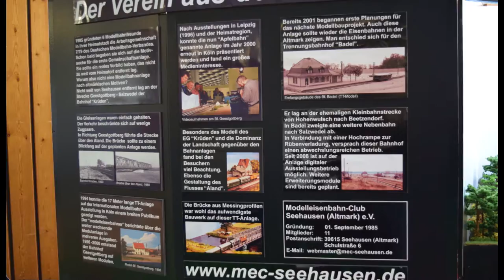TT-Anlage Badel Modelleisenbahn-Club Seehausen FEZ Berlin 6.11.2016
Der in dieser Anlage dargestellte Trennungsbahnhof Badel lag an der ehemaligen Kleinbahnstrecke von Hohenwulsch nach Beetzendorf.
In Badel zweigte eine weitere Nebenbahn nach Salzwedel ab.